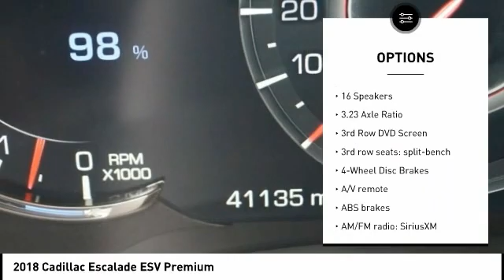2018 Cadillac Escalade ESV Houston TX 0N362A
2018 Cadillac Escalade ESV Premium

CARFAX One-Owner. Clean CARFAX. GREAT DEAL. GENTLY DRIVEN. PERFECT FAMILY SUV.